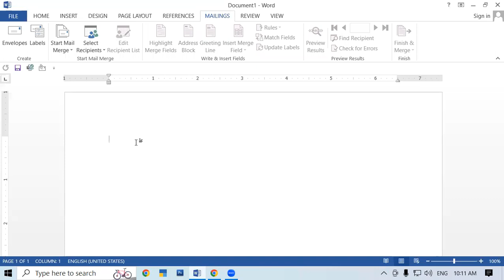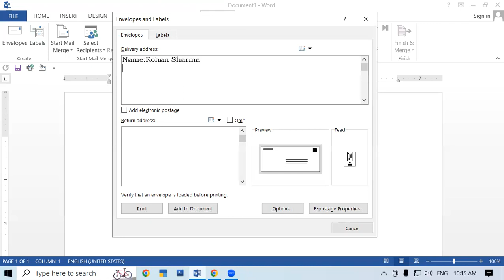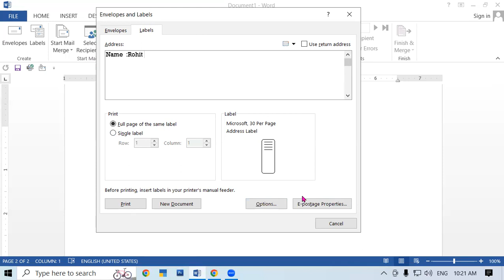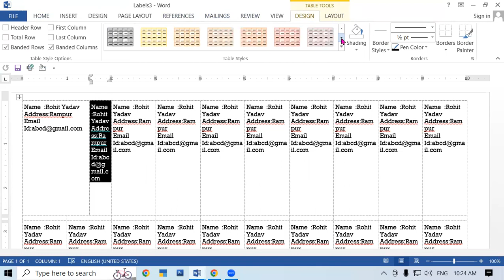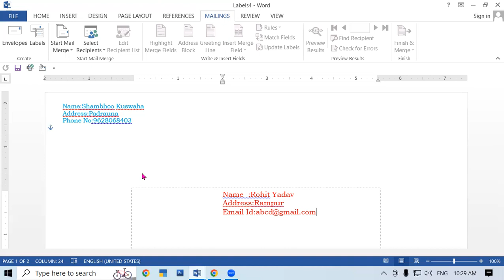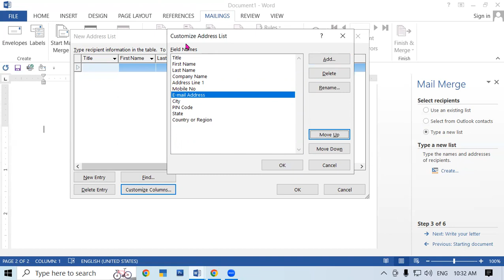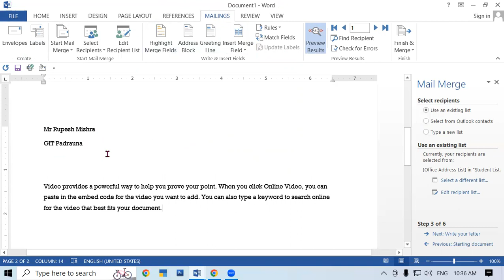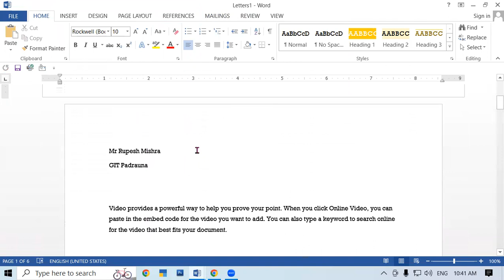About Mailing Tab in MS Word | GIT Education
In this video we will learn about, Mailing Tab in MS Word.